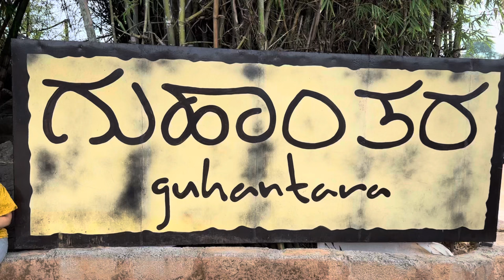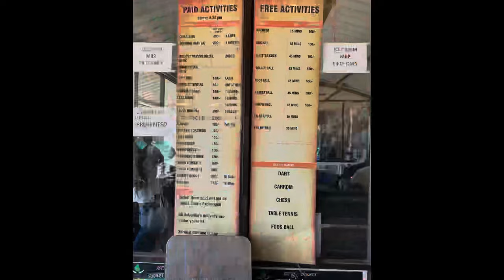Guhantara Resort|Best Resort in Bangalore|Budget friendly Resort|One day out in Bangalore|Adventure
Guhantara Resort

If you guys looking for a exotic place to spend valuable time with your friends and family then GUHANATARA RESORT is the best.
We can escape from this busy world and enjoy for ourselves with lots of adventure activities, fun games and also we can spend some peaceful time.